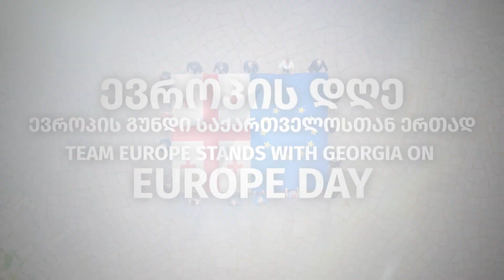Team Europe stands with Georgia on Europe Day